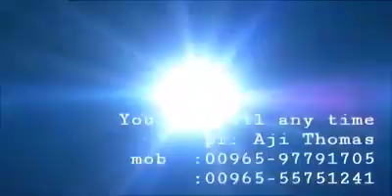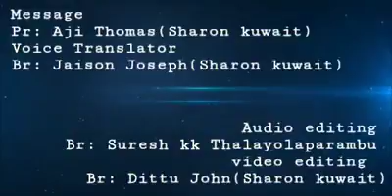Prabhathavandan "प्रभात वंदन - Vol-308 "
यह लघु संदेश आपके जीवन में आशीष और अनुग्रह का कारण बनने पाएँ।

आपके चित परिचित लोगों को भी यह संदेश अनुग्रह का कारण बने।